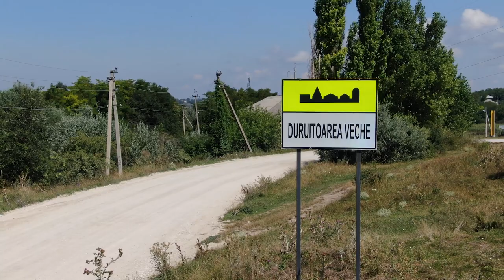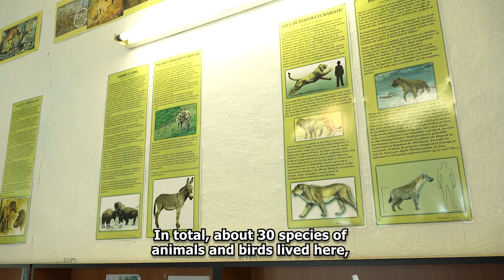Duruitoarea Veche (ENGLISH SUBTITLES)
DURUITOAREA VECHE - HISTORY OF THE VILLAGE

Legends say that the name of the village comes from the Duruita river, which for many centuries flowed into the Ciuhur river, a tributary of the Prut.
The village was documented only in 1755, when a Polish ambassador stopped here on his way to Constantinople.
  In 1772 Duruitoarea appears on the map of the Russian general Baner. In 1835 the estate of Duruitoarea village passed into the possession of Păscăuți Monastery, Botoșani county. Three families in the village had Austrian citizenship, the number of peasant courts amounted to 50. Ioan Cuzmiță, a landlord, had large lands in the valley of the Duruita stream and over Ciuhur.
In Duruitoarea two centuries-old buildings have survived. One is the one in which the primary school functioned for many decades. In 1892 a one-room parish school was operating here. Its owner was the nobleman Gheorghe Precup. On 1 December 1901 Gavril Hagacevschi from the village of Danu was appointed as a teacher here. In 1933 in Duruitoarea Veche there was a primary school, attended by 90 children. The teachers here were Eleonora and Eudochia Buzdugan, Gheorghe Săul and Vasile Chetraru.
Older locals often remembered Chetraru's spring. The inhabitants, good people, as a sign of respect and esteem for the former teacher Vasile Chetraru, took care of this spring for many years.
A long and successful activity had two teachers who remained in the memory of many generations of children from Duruitoarea. Vasile Mereuță, headmaster and teacher Efim Gherman (Haim Ițcovici). The school building dates back to the 19th century. The thick walls, the solid oak floor, the large doors, the high bridge... Everything is just as it was.  The museum is now housed in this building.
Another building - the calling card of the village of Duruitoarea Veche is the church dedicated to the Archangels Michael and Gabriel.  It was built by the villagers in 1806. It was made of wood, glued with clay, covered with straw. The stone church was built on the site of the old one in 1848 with the diligence of the priest Teodor Constantin Onufrievici and the parishioners. The construction is shaped like a cross. It was consecrated on 8 November 1848.
Among the objects of worship in the church, the oak iconostasis, bought by the parishioners and installed in 1921, and two old icons "Virgin Mary" (1935) and "Saint Archangel Michael" (1937) are worth mentioning.

TOURIST ATTRACTIONS
1. Old Duruitoarea Cave.
2. Duruitoarea Gorge.
3. Costești-Stânca reservoir.
4. Museum.
5. "Rock of Love"..

The project "The ecotourism route of the Prut Cliffs in Edinet, Riscani and Glodeni rayons" is co-financed within the framework of the Polish Development Cooperation Programme of the Ministry of Foreign Affairs of the Republic of Poland.